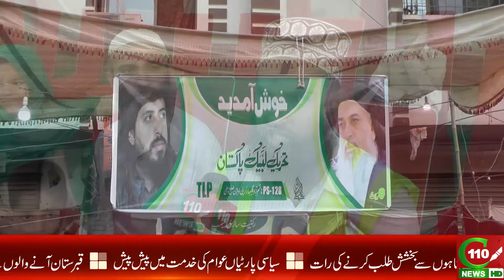SHAB-E-BARAT, POLITICAL PARTIES ACTIVE | C110NEWS HD | REPORTED BY TAIMOOR SHAKIL